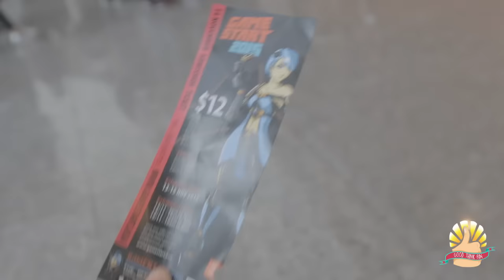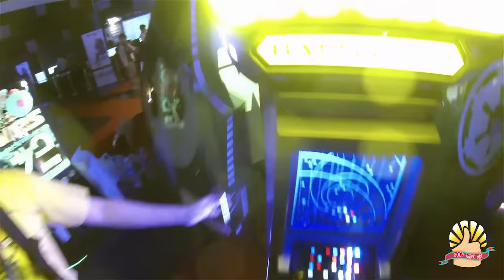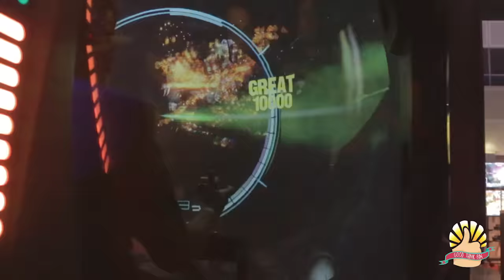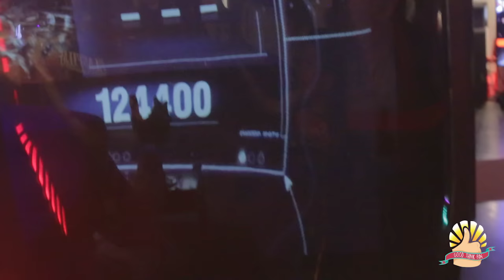Star Wars Battle Pod: Vader's Revenge - GAMESTART2015 (feat. The Art of Mezame)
DJ Farz (Farah Farzana) checks out Gamestart 2015 at Suntec City Singapore! Follow our clueless girl as she meets cosplayers, gamers and other colourful misfits at this titular event.

With Star Wars Episode VII: The Force Awakens just a week away, the queues for both Star Wars games were understandably ridiculous. Farah decides to go for the Star Wars Battle Pod cuz space battles are definitely cooler than ground combat (*cough* battlefront *cough*).

A big thanks to MEZAME, the War Chief at "The Art of Mezame", for making this video possible~!

Do follow The Art of Mezame at your preferred social networks well -

More DRUMSTEP! I hope Different Heaven and EH!DE collaborate more often.